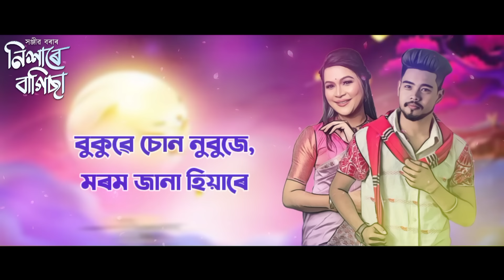Nixare Bagisa || Sanjib Bora || Papori Gogoi || Assamese romantic Song 2023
SANJIB BORA PRESENT   :-
SONG :- NIXARE BAGISA
SINGER :- SANJIB BORA & PAPORI GOGOI
LYRICS /TUNE :- TAIFUR GEET
MIX - MASTER :- PALASH GOGOI